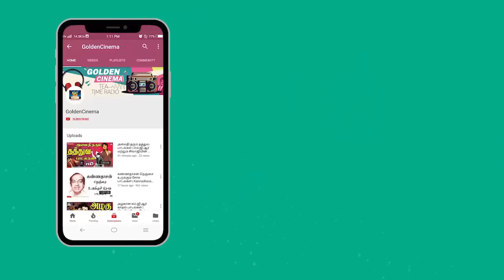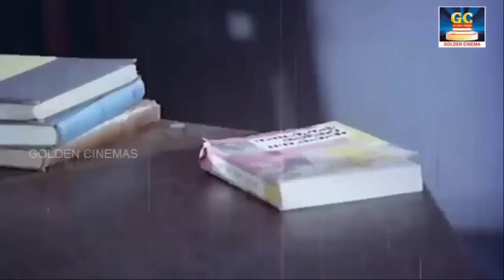கட்டிய கணவனை நினைத்து ஆசையாக பாடிய காதல் பாடல்கள் | Katiya Kanavanai Ninaithu Aasaiyaga Ketkum Padal